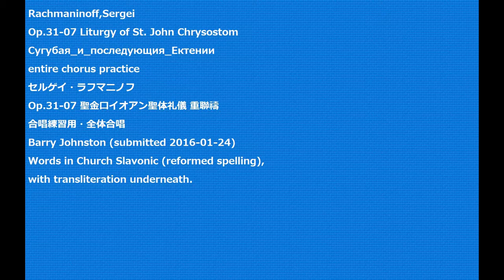Rachmaninoff,Sergei Op.31-07 Liturgy of St. John Chrysostom entire chorus practice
Rachmaninoff,Sergei
Op.31-07 Liturgy of St. John Chrysostom
Сугубая_и_последующия_Ектении
Op.31-07 聖金口イオアン聖体礼儀 重聯禱